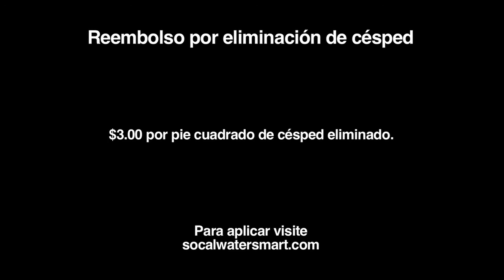Saving Water is Beautiful